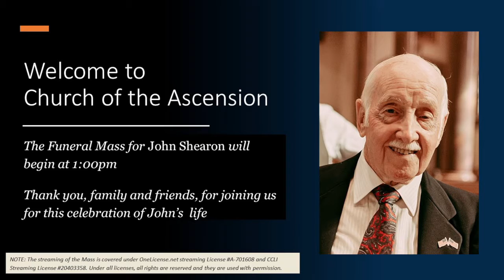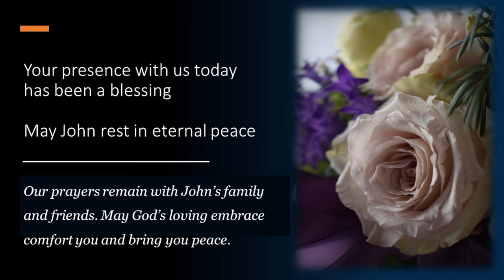Funeral Mass for John Shearon